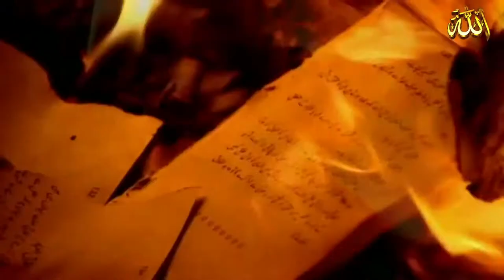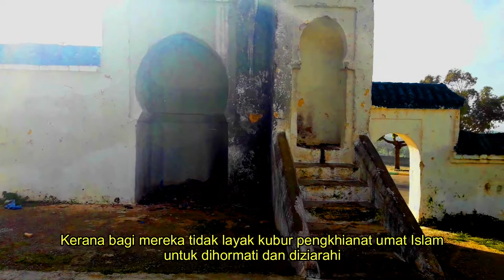JEJAK AWLIYA' MOROCCO E13 : Muhammad XII of Granada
Muhammad XII or Boabdil the last Emir of Granada before surrendering the city to the Castillans in 2 January 1492.